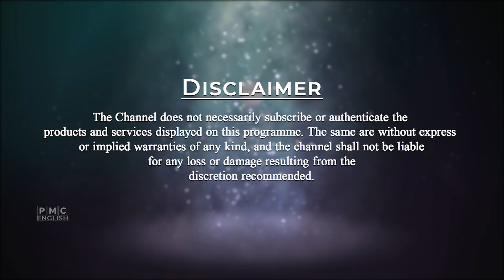Money | Thinking and Destiny EP - 19 | PMC English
In this video, Rajan sir and his family explain about Money from the book "Thinking & Destiny" by Harold Percival. They beautifully summaries a few extracts from Percival’s book in their words. Here they discuss material wealth i.e. Money. The world runs through money but man is not content and goes on acquiring more and more. It is important to understand the limitations of money. It cannot buy everything. Man needs freedom and happiness. It comes through knowing ourselves. Further, they say that the doer in the body creates the Money God. It is the Nature Spirit. It is not the higher part of the Triune Self. People worship the Money God. We must understand that service to mankind is service to God.

                  Become a Master and learn from every Master.